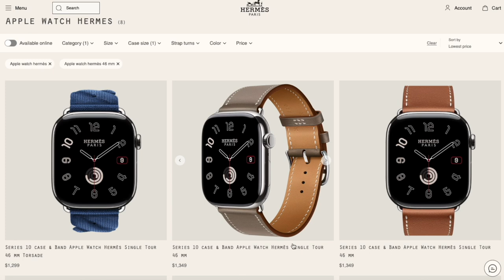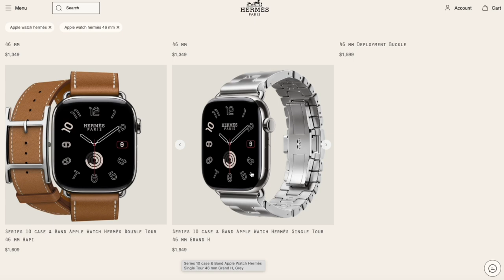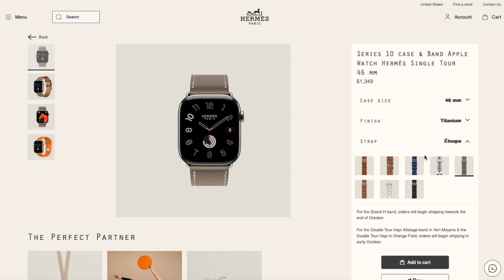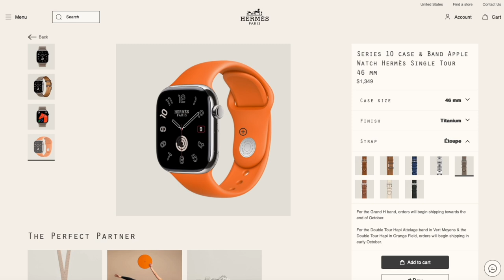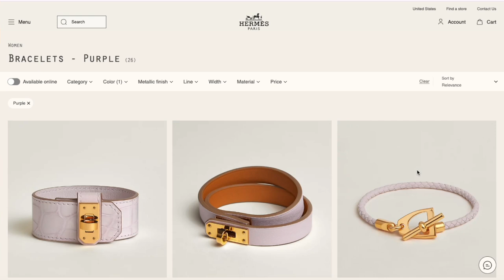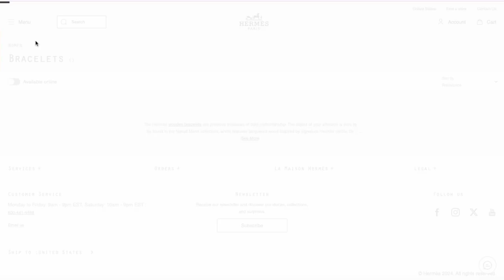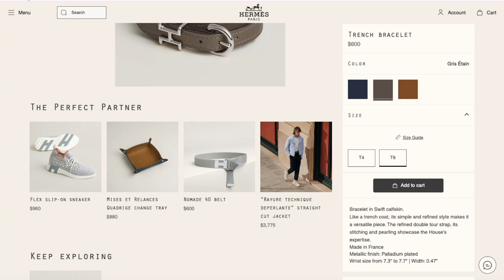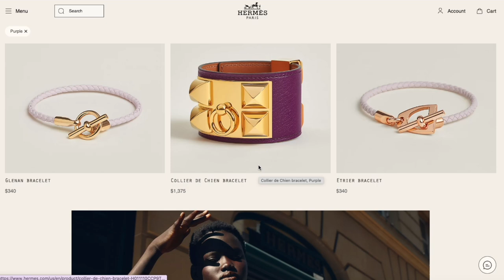Deciding what Hermes items to shop for!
Help me decide what if the Hermes Apple watch should be the way to go for my upgrade to Series 10.  I will shopping the boutique and have the opportunity to check out the watch in person, but am not sure if the benefit makes sense.  Plus I might want to try out some other leather bracelets or items instead.

0:00 Intro
1:14 Why I prefer the apple watch
6:30  The watch options I'm considering
12:53 Bracelets and options?
18:33 wrap up what do I get?

Standard Apple Watch

Hermes bracelets
Black behapi

Click HH so black

Dior Forever Skin Correct concealer  2CR
Jeffree Star Supreme Gloss - Watermelon Soda
Tartelette tubing mascara

Write me:
3760 Market St NE #183